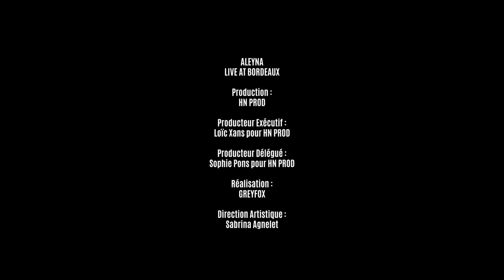AleyNa // Live At Bordeaux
Enregistré le 10 Mars 2018 à Salem
Chant/ Guitare : Sab' Léviathan
Basse : Loïc Xans
Violon : Mélanie Bruneteaux
Batterie : Benjamin Martin
Chœurs 1 : Aur
Chœurs 2 : Aya And Neverland

Arrangements : AleyNa
Enregistrement : Rémi Colas
Mixage/ Mastering : Ivan Mordret
Réalisation Vidéo : GREYFOX
Lumières : Marion Barthélémy
Photos : Sonia Goulvent
Production exécutive : Sophie Pons pour HN PROD
Aide technique : Fanny Violain / Micka Vedrines

Toutes les chansons (Sauf "Sur un trapèze") :
Paroles : Loïc Xans
Musiques : Sab' Léviathan

Produit par HN PROD et les 87 contributeurs ULULE